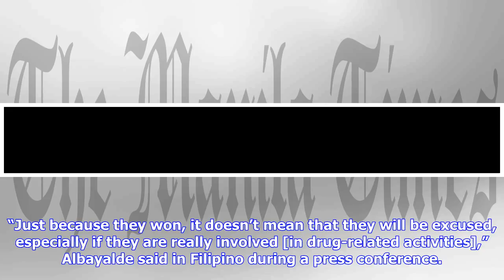Breaking News | Victory in village polls no guarantee for drug suspects — Albayalde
A VICTORY in the barangay (village) elections is no guarantee that suspected drug traders will be exempted from the anti-drug campaign of the Philippine National Police (PNP), Director General Oscar Albayalde said on Tuesday. “Just because they won, it doesn’t mean that they will be excused, especially if they are really involved [in drug-related activities],” Albayalde said in Filipino during a press conference. The PNP is referring to incoming village officials who are part of the Philippine D...